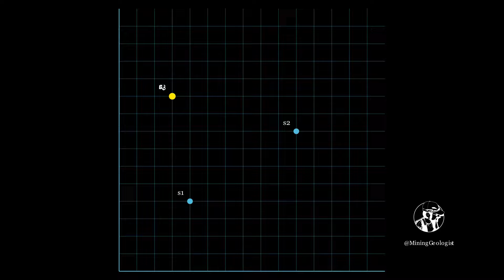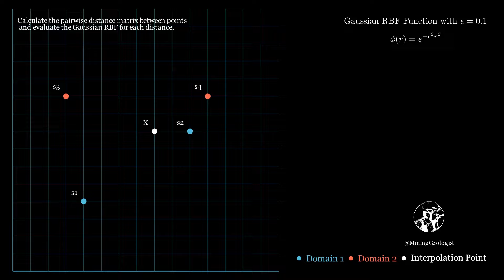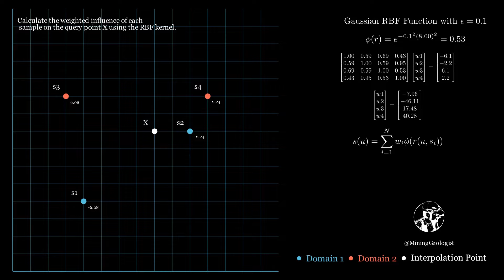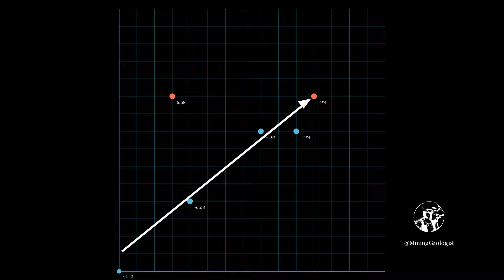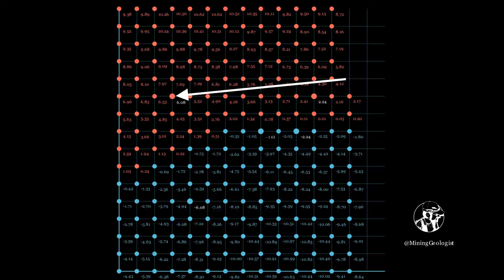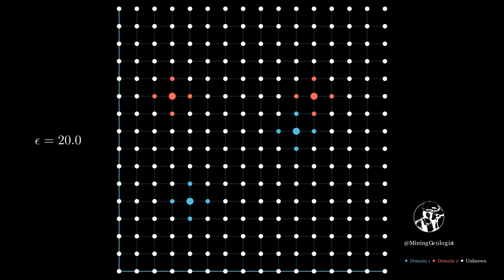RBF Implicit Boundary Modeling Animation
This animation will show you step-by-step how an rbf kernel is used to build an implicit boundary, such algorithm or similar is used by implicit geological modeling software or mining software to build geological domains or grade shells.

The code is based on the article created by geostatisticslessons